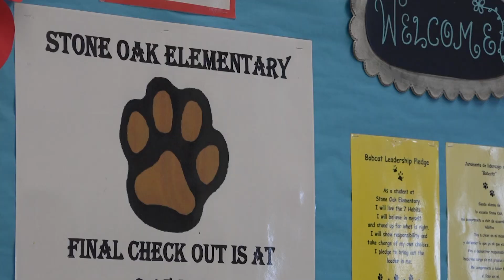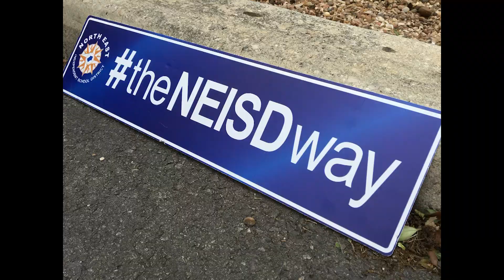Teachers create quarantine song to bring smiles to fellow educators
Social distancing has transformed the way people talk to one another.

“It’s a very new experience for everybody,” Ashley Carlson said.

Carlson is the music teacher at Stone Oak Elementary and said when faculty meetings went virtual back in March, it was an adjustment for the close-knit staff at her school.

“Our faculty is a lot like a family; we enjoy being together. We enjoy doing all kinds of activities in and outside of school, so it’s been very different for us to be at our houses and separated,” Carlson explained.

She teamed up with fellow educator Rhonda Cruz to uplift the staff by writing a fun song about teaching while in quarantine.

Cruz, the administrative assistant to the principal at Stone Oak, said she got the idea to give it a Brady Bunch tune from social media.

“I was scrolling through Facebook and I saw a post that said, ‘This is what faculty meetings now look like on Zoom,’ and it was the picture to the opening credits on the Brady Bunch,” she said.

The lyrics talk about kids being stuck at home, teachers learning how to use new technology, and the new way faculties have staff meetings:

“Here's the story  of a quarantined faculty
Who were asked to distance teach some boys and girls
All the students stuck at home    with their mothers
Yearning for more than watching squirrels”

“It's the story   of homebound teachers
Who were busy checking Seesaw on their own
There were lessons shared    over email
Yet they were all alone”

“Til the one day when the internet helped these fellows
and they knew it was much more than a hunch
That this group must somehow "Zoom" together
That's the way we all became the Stone Oak Bunch
The Stone Oak Bunch,  the Stone Oak Bunch
That's the way   we became the Stone Oak Bunch!”
“We’re just trying to have some fun a difficult time right now,” Cruz said.

Even though teachers are physically separated right now, they want others to know they’re not alone.

“We can come together and use the technology to our advantage to still feel like a faculty,” Carlson explained.

“I love the ending where it says, ‘This is where we became the Stone Oak Bunch,’ that just sums it up right there,” Cruz said.

Because NEISDcares!